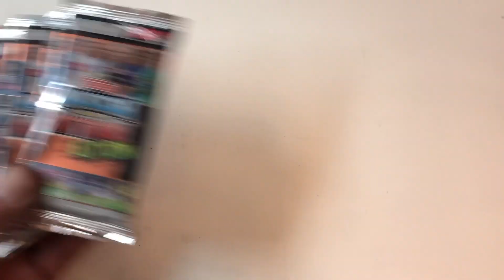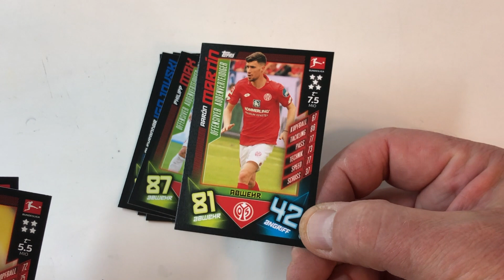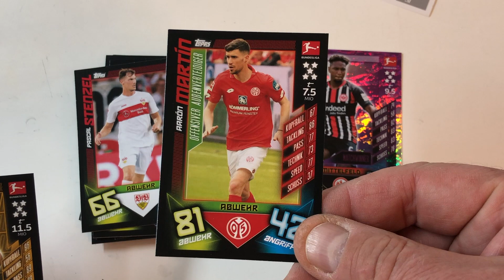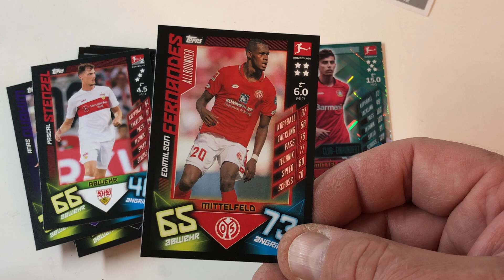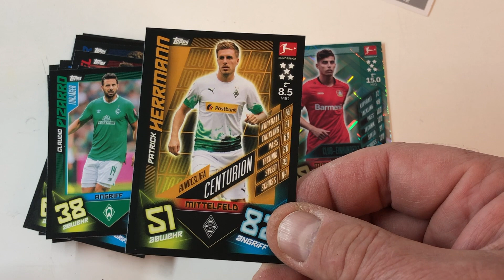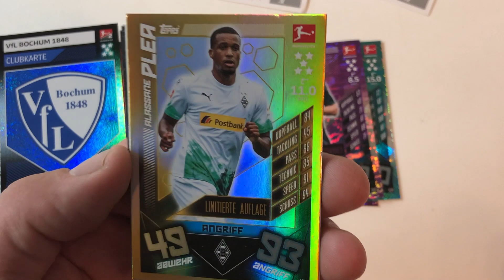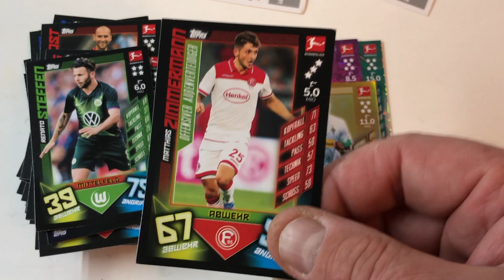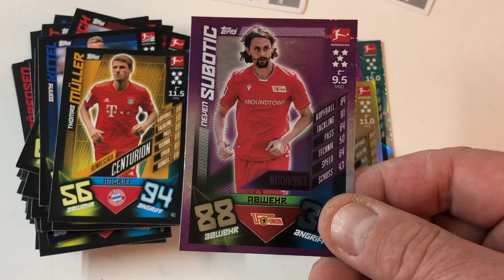Match Attax Action 2019/20 Booster auspacken